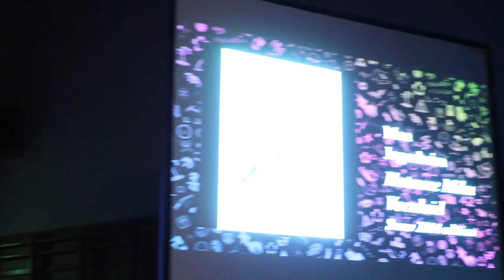[Närcon Vinter 2017] Cosplay master 12#